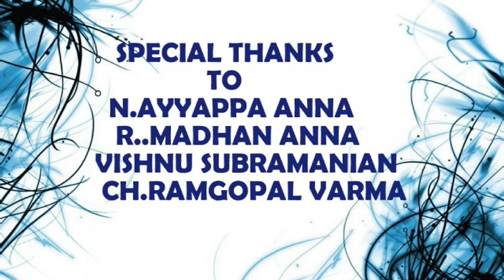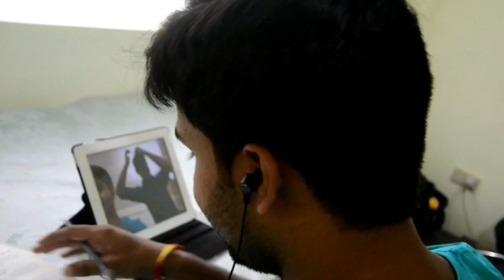PREMATHO MEE SUBBU SHORT FILM 2016 {SENTIMENTAL SHORT FILM}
PREMATHO ME. SUBBU
 DIRECTOR: NEELAKANTAM SUBRAHMANYAM

EDITING : YANAMALA KISHORE {MAD STUDIOS}
                   KAGITHA  MADHUKRISHNA

CINEMATOGARPHY : KAGITHA MADHU KRISHNA{KMK DON MOVIE}
                                       YANAMALA KISHORE

DUBBING :  MADHU KRIHNA KAGITHA
                      PRAFFUL
                     KISHORE YANAMALA

CASTING : SUBBU,
VIVEK
RAM,
RAJA RAM,
SURESH
ABHI RAM
IMRAN
NARESH